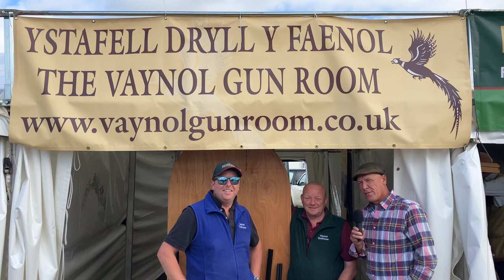Day out to the 2023 Game Fair at Ragley Hall